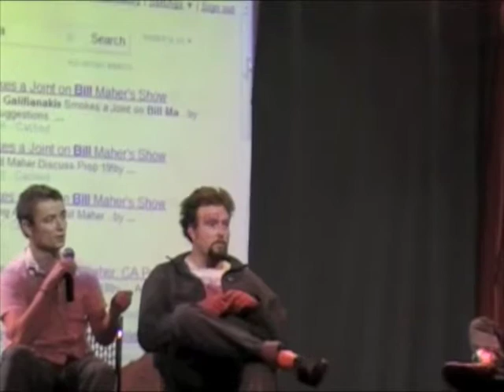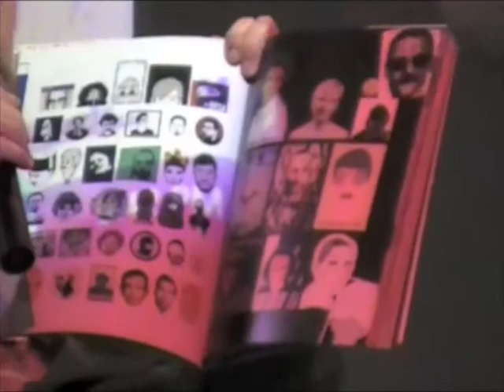Brent Houzenga and Kristian Day interviewed on the JG Faux Show for Hybrid Pioneer part 2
Live from the Des Moines Social Club on November 3rd 2010. Brent Houzenga and Kristian Day are interviewed by Jason Garnett and Chris Gardner promoting the premiere of Hybrid Pioneer. filmed by Aaron Corso